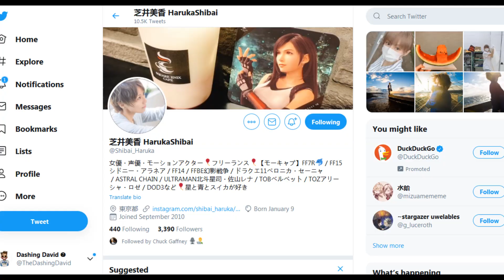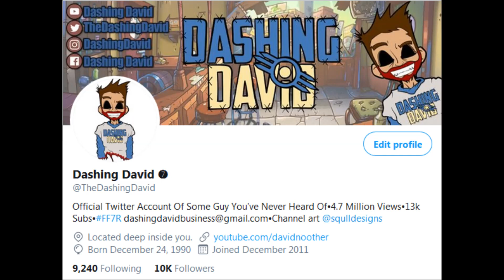FF7 Remake - Part 2 Update & Kalm Flashback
Today we have yet another update in regards to Final Fantasy VII Remake Part 2. Yes it's another image from the Tifa mocap actor and she might be teasing a relatively iconic scene.